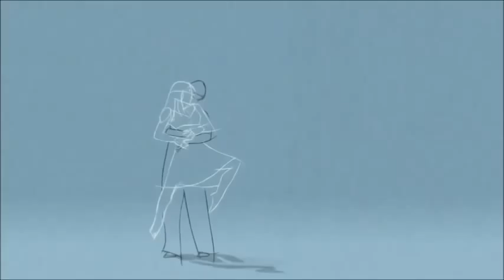Yuri Loopez Celtic Dream video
Animation by: Ryan Woodward